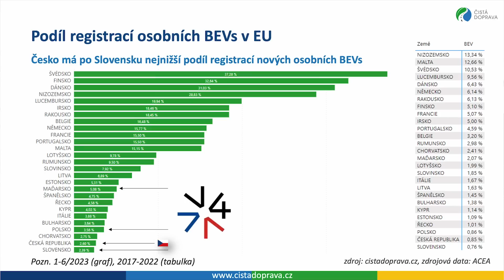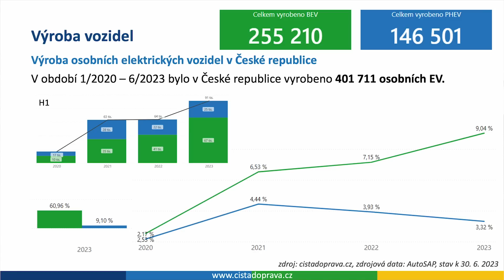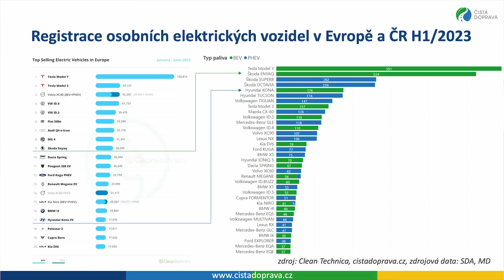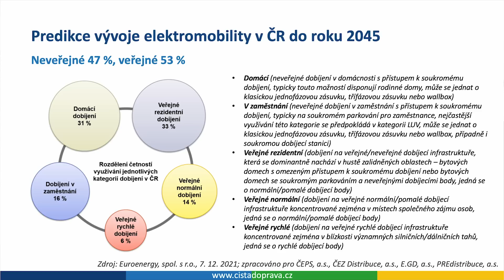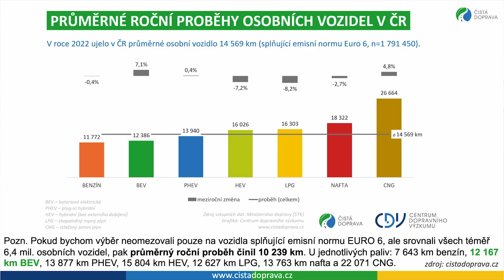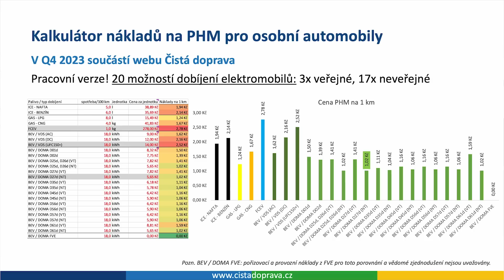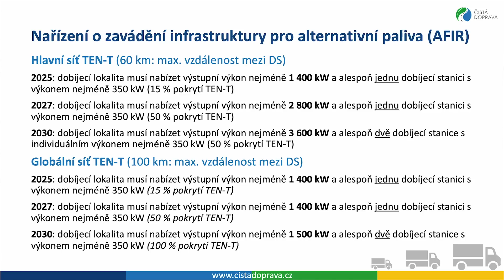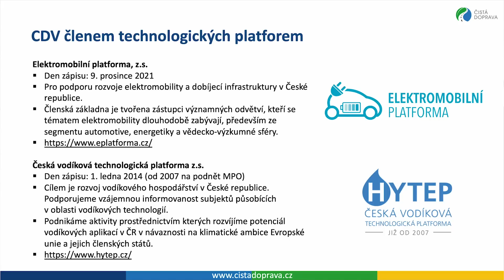Zaostalé špinavé Česko - Slovensko | adopce nízkoemisní mobility | Electro Dad # 533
Jan Staněk zavítal na půdu Centra dopravního výzkumu (CDV) v Brně, kde společně s Lukášem Kadulou diskutovali o datech a projektech CDV z oblasti elektromobility. Jak jsme na tom v Česku s elektromobily? Jak se vyvíjí registrace elektromobilů v Česku, v Evropě nebo ve světě? Kolik elektromobilů se v Česku vyrábí? Jak si v Česko vede v dobíjecí infrastruktuře? CDV stojí také za vznikem webu Čistá doprava

00:00:00 Úvod
00:01:04 Nabíjecí infrastruktura.
00:02:41 Adopce elektromobilů.
00:05:34 Ojeté elektromobily.
00:07:52 Firemní vs. soukromí vlastníci.
00:11:54 Bezplatné parkování.
00:14:48 Výroba vozidel.
00:16:30 Nejvíce prodávané elektromobily ve světě.
00:25:06 Nejvíce prodávané elektromobily v Evropě a v ČR.
00:29:46 Povinné snižování emisí.
00:34:45 Registrace elektromobilů v EU.
00:38:59 Predikce elektromobility.
00:42:16 Veřejná dobíjecí infrastruktura.
00:49:12 Průměrný roční proběh vozidel.
00:54:18 Spotřeba elektřiny.
01:03:16 Vodíková mobilita.
01:06:58 Optimalizace veřejné dobíjecí infrastruktury.
01:09:43 Nařízení AFIR.
01:21:36 Dopravní nehody v ČR.
01:23:53 Interaktivní web cistadoprava.cz.
01:27:34 Závěr

Inspiroval jsem Vás, podpořte moji nezávislou tvorbu:
- nebo při on-line nákupu Tesly použijte můj doporučující odkaz získáme oba kredity, které můžeme vyměnit např. za bezplatné nabíjení Supercharging.